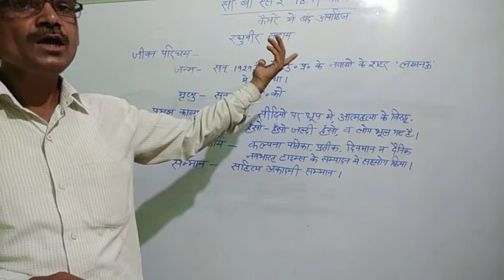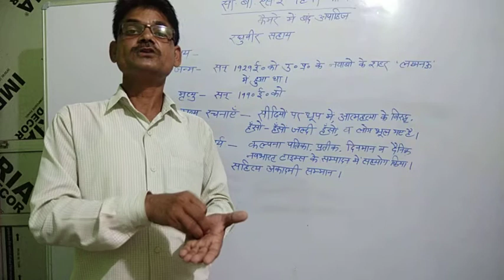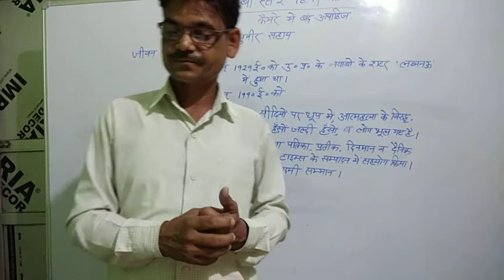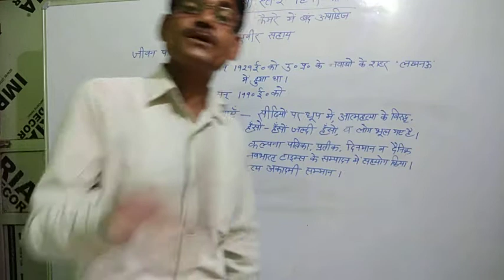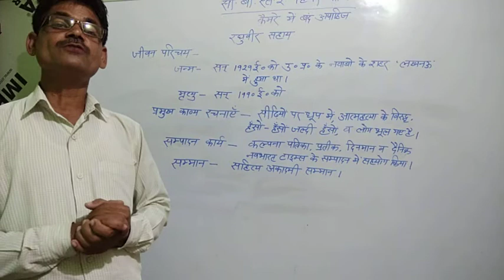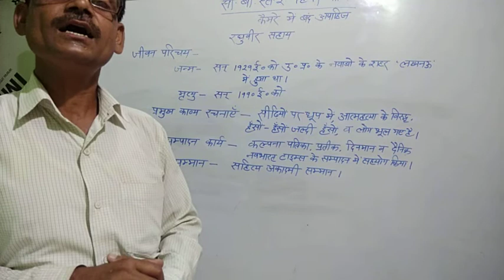कैमरे में बंद अपाहिज भाग १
CBSE CLASS XII HINDI